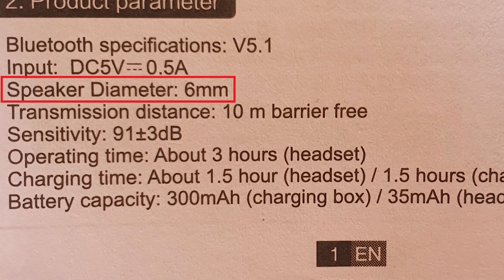REVIEW COMPLETO FONES LENOVO XT90💥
Esses Airpods PRO de baixo custo são bem interessantes, pelo menos em designe...